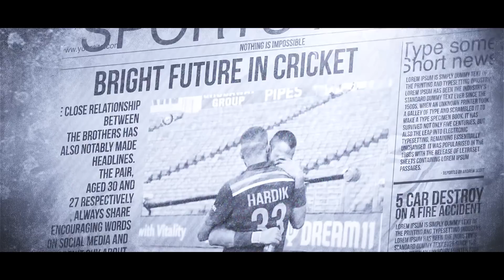Tribute to Pandya brothers | Rap Song | Naresh Medtiya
This song is a tribute to Pandya brothers describing their journey from tough days to golden days.

Credits :

Artist/ Lyrics :- Naresh Medtiya

Beat producer :- Dia Beatz

Audio recording/mix master :- Jonatthan

Video shot by :- Bhavik Jamaliya

Priyank Kubadia

Video Editing :- Rohit Gaikwad

Poster work :- Hitesh Patel